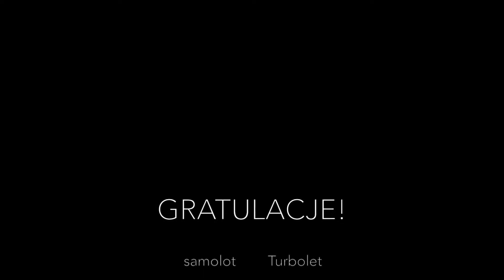Skok spadochronowy Łukasza 4.06.2017 Olimpic Skydive